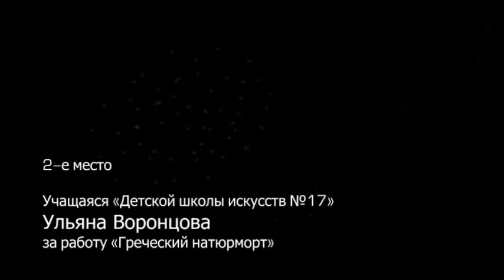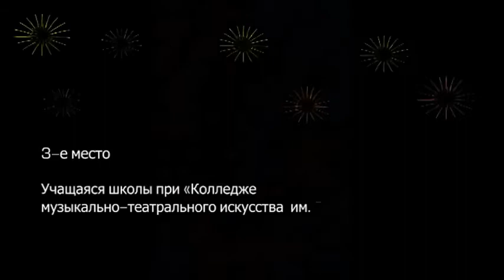Конкурс рисунка молодых художников "Мир глазами философа".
В этом коротком видеоролике можно увидеть работы. которые были представлены на Общегородском конкурсе рисунка молодых художников «Мир глазами философа», посвященном 125-летию со дня рождения А. Ф. Лосева.